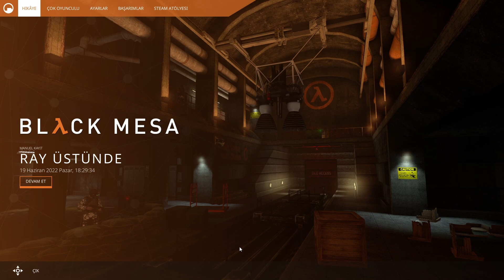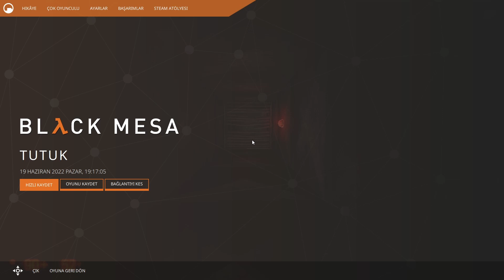TUTUK - Black Mesa: Definitive Edition #7 | TÜRKÇE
Bugün eski bir oyunun yeni yapımı olan Black Mesa Definitive Edition a başlıyoruz. Gordon Freeman olarak bir deneye katılıyoruz ve deney sırasında beklenmedik bir patlama yaşanıyor. Ardından da çeşitli canavarlarla ve bizi öldürmek isteyen askerle birlikte savaşarak bu dünyadan kurtulmaya çalışıyoruz.